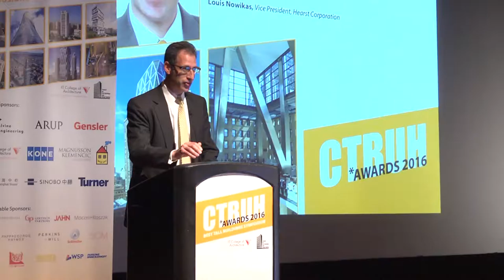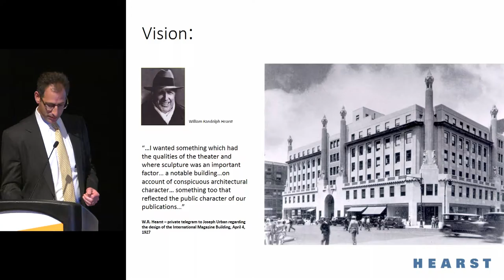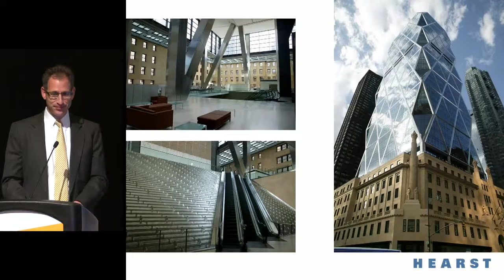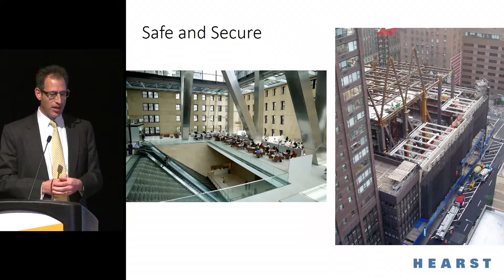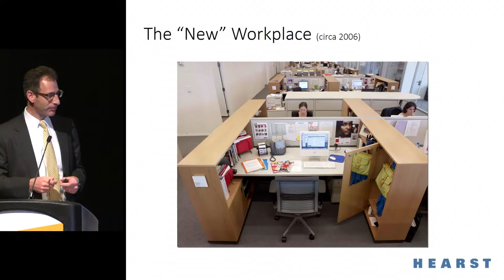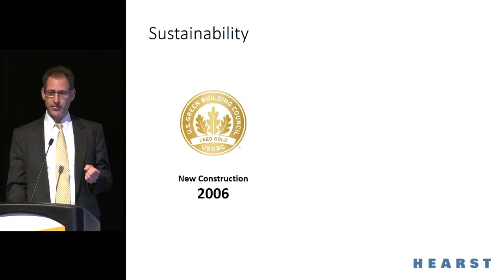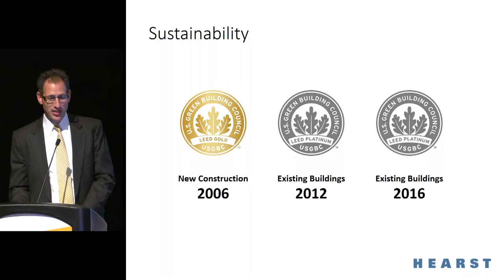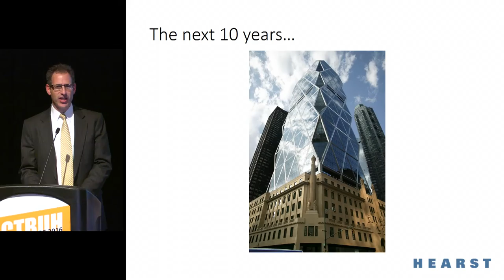CTBUH 15th Annual Awards - Louis Nowikas, Hearst Tower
Thursday, 3rd November 2016 Chicago, USA. Louis Nowikas, Vice President, Hearst Corporation, speaks at the 15th Annual Best Tall Building Symposium – Session 2 in a presentation entitled "Integrating Old with New: Hearst Tower,” where he provides an overview of Hearst Tower, as the 2016 Tall Building 10 Year Award Winner.